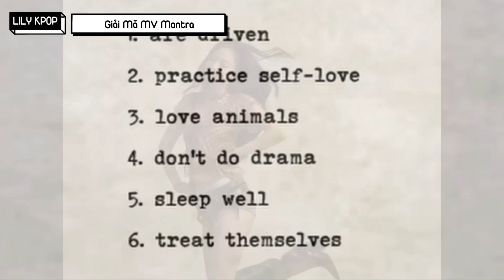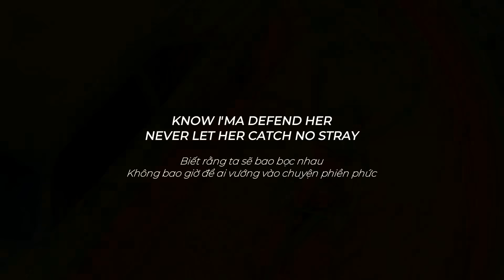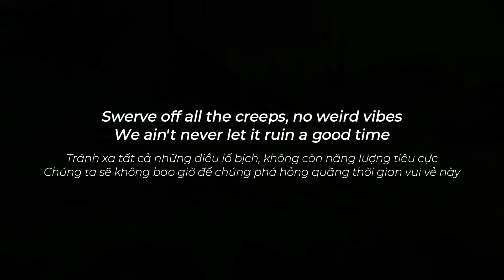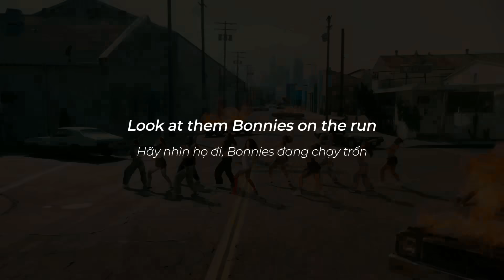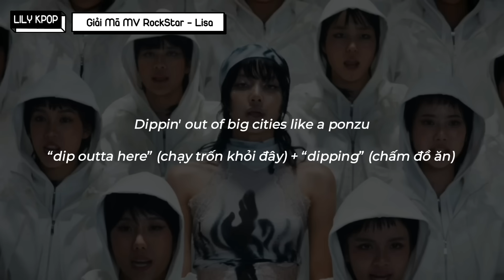Phân Tích 3 MV BLACKPINK: MANTRA + APT & ROCK STAR | LiLy Giải Mã